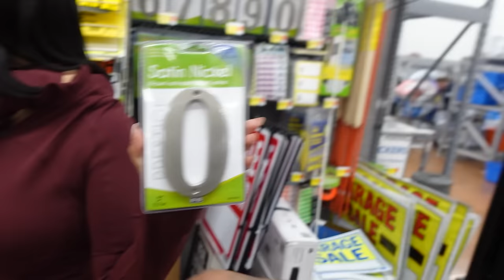WE GOT OUR KIDS BAD CHRISTMAS GIFTS 🫣VLOGMAS DAY 3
FOLLOW US ;